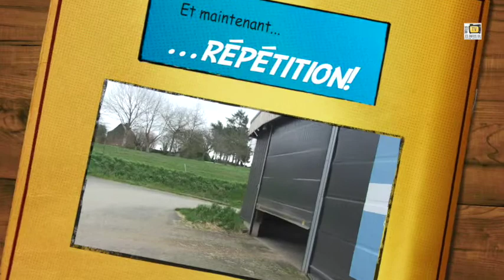Ploërmel. Salon de l'agriculture: l'équipe de La Touche est prête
Ploërmel, le 24 février 2020. Une équipe d'étudiants du lycée La Touche de Ploërmel est partie au salon de l'agriculture dans l'espoir de se distinguer au Trophée National des Lycées agricoles. Reportage avec l'équipe lors de sa répétition, la vielle du départ...